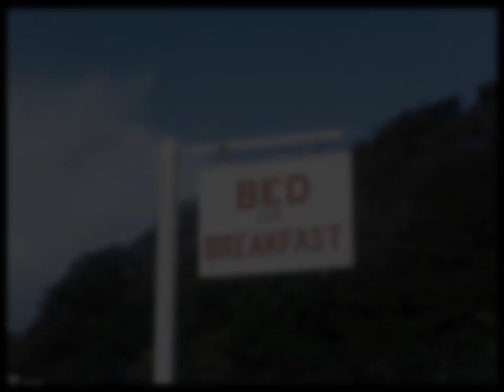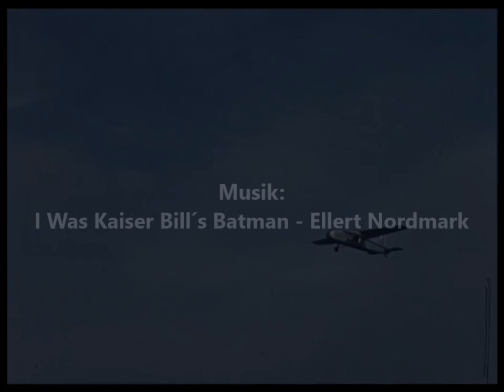Car tourist in Great Britain 1959 SAAB 93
This movie is from a holliday 1959 and a swedish couple travelling in their SAAB 93 from Sweden to Oslo in Norway and with boat to Newcastle and Scotland. Going south and gets a freight airplane to France